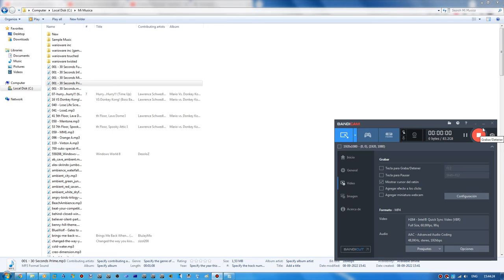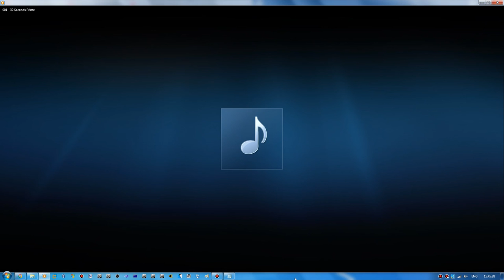Mario Vs Donkey Kong Minis March Again Prime 30 Seconds